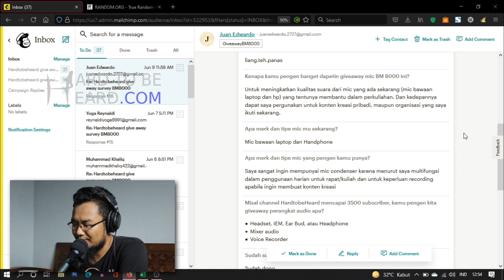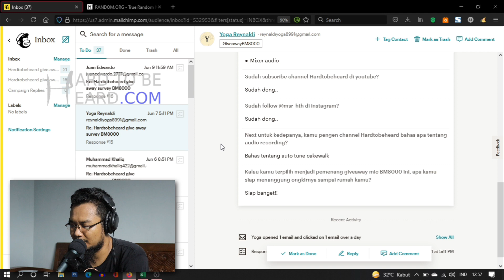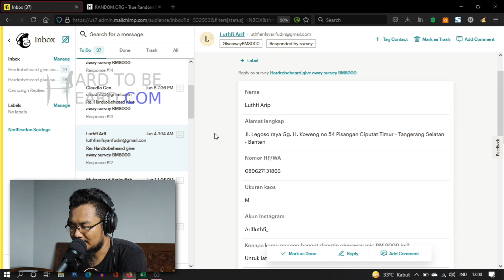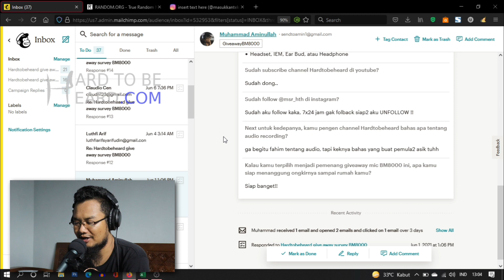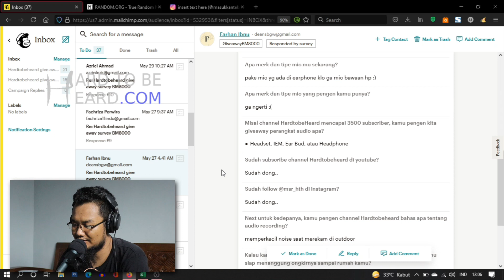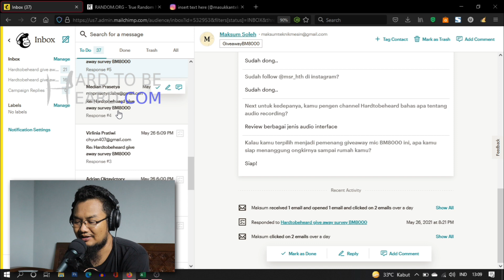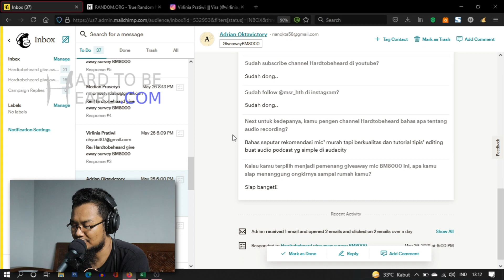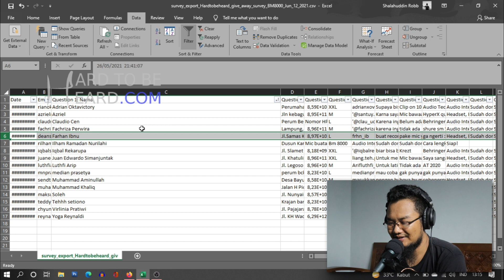🎁 PENGUMUMAN GIVEAWAY MIC CONDENSER TAFFWARE BM8000 SPECIAL 1.5K SUBS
Peralatan yang sering saya gunakan.

Semoga bermanfaat.